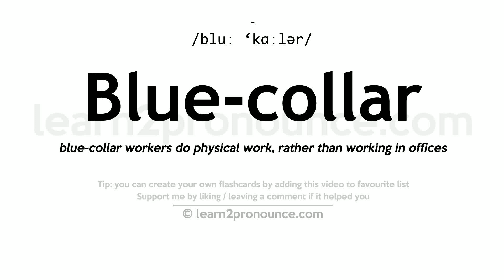Pronunciation of Blue-collar | Definition of Blue-collar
Blue-collar pronunciation | How to pronounce Blue-collar in English?
/bluː `kɑːlər/
Meaning of Blue-collar | What is Blue-collar?
(1) (adjective) of those who work for wages especially manual or industrial laborers; (2) (adjective) of or designating manual industrial work or workers;
What is Blue-collar | Blue-collar meaning and definition?